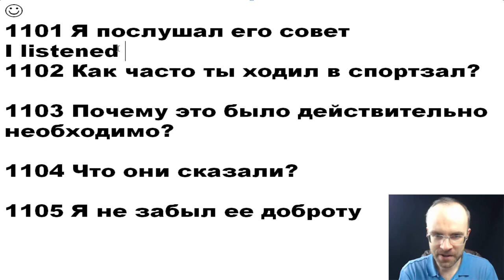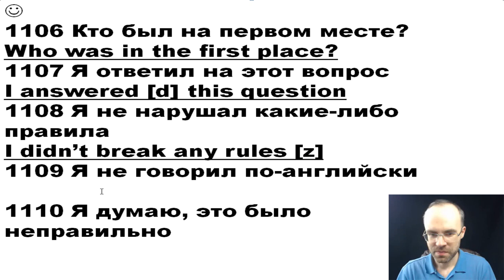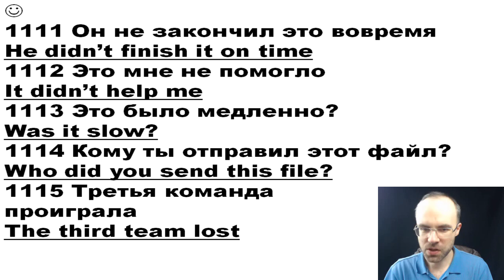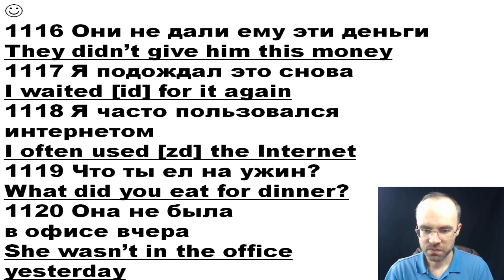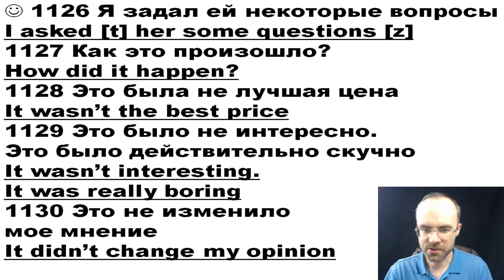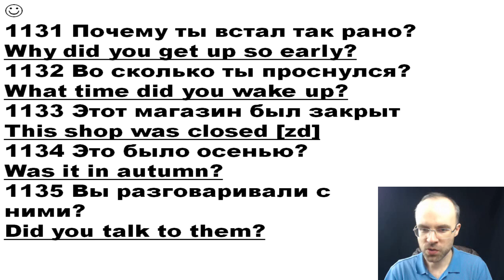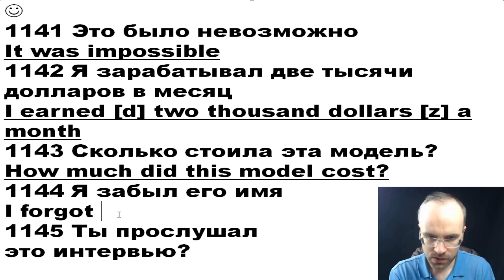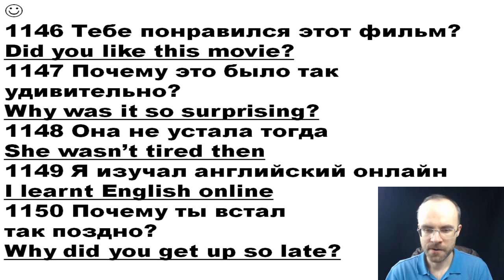АНГЛИЙСКИЙ ЯЗЫК ПО ФОРМУЛАМ УРОК 311 УРОКИ АНГЛИЙСКОГО ЯЗЫКА АНГЛИЙСКИЙ ДЛЯ НАЧИНАЮЩИХ С НУЛЯ